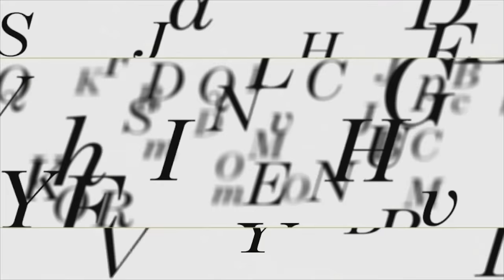[뷰티쁠] 2월호 셀프 헤어 튜토리얼, 처피 뱅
짧게 더 짧게! ‘처피 뱅’
이마가 보일 듯 말 듯 연출한 시스루 뱅과는 이제 작별을 고할 것. 눈썹 위로 깡총하게 올라간 길이와 제멋대로 잘린 듯 연출된 짧은 앞머리를 일컫는 ‘처피 뱅’이 프라다, 랑방, 보테가 베네타 등 2016 S/S 컬렉션에서 대거 포착됐다. 이 헤어스타일은 마치 찰랑이는 프린지 장식을 연상 시킨다고 해서 ‘베이비 프린지’라 불리기도 하는데 영화 '로마의 휴일' 오드리 헵번의 헤어 스타일을 떠올리면 쉽다. 귀엽고 어려 보이는 효과뿐만 아니라 커팅만으로도 에지를 살릴 수 있기 때문에 스타일링도 간편하다. 다만 무턱대고 잘랐다가는 낭패를 볼 수도 있다. 먼저 본인에게 이 헤어스타일이 잘 어울리는지 앞머리 가발을 이용해 테스트해 볼 것. 앞머리 기장은 짧은 것이 드라마틱하지만, 너무 짧은 뱅이 부담스러울 경우 기장을 길게 자른 뒤 밑 부분의 숱을 쳐서 표현하는 것도 방법이라는 이혜영 실장의 조언을 참고할 것.